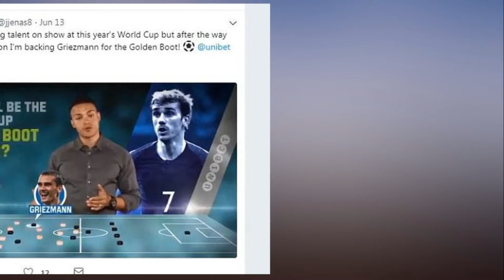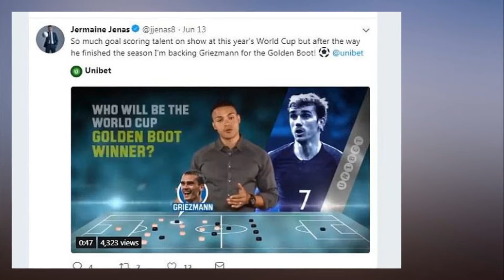BBC football idols Alan Shearer and Jermaine Jenas promote gambling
BBC football idols Alan Shearer and Jermaine Jenas promote gambling to millions of young World Cup fans. Football pundits from the BBC and ITV are using social media to promote gambling to millions of young fans during the World Cup.

Former England internationals, including Alan Shearer and Jermaine Jenas, have been given lucrative contracts to act as ambassadors for various betting companies.

Taking advantage of their exposure to millions of viewers, they share tips and push promotions to